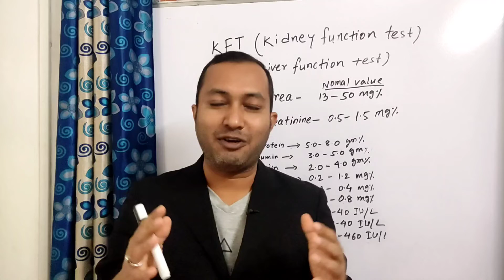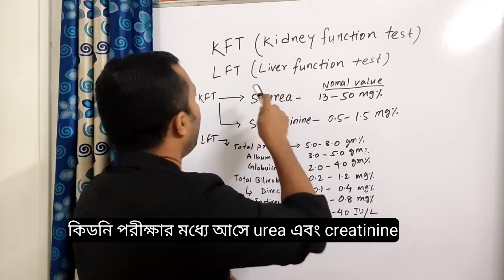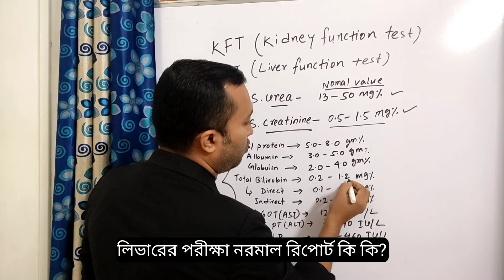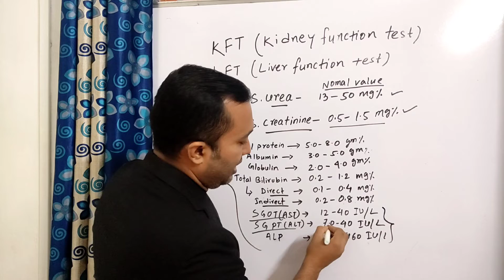KFT ,LFT Normal Report | কিডনি এবং লিভারের পরীক্ষার নরমাল রিপোর্ট | Kidney function test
KFT lft Normal Report
kidney function test normal report
liver function test normal report
কিডনি এবং লিভারের পরীক্ষার নরমাল রিপোর্ট

kidney function test Bengali normal report
Liver function test normal range

India(North East)
Tripura (Agartala)